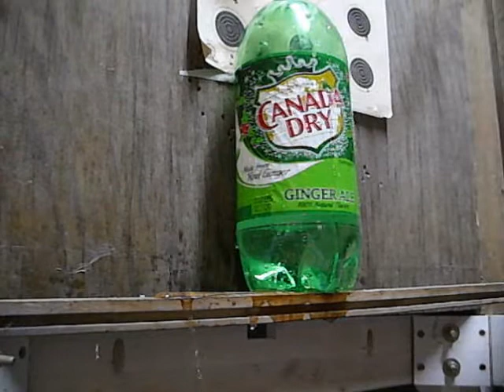Basement Shooting Range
Boredom got the best of us at around midnight.  This was our solution.